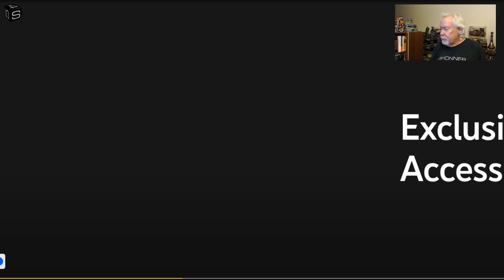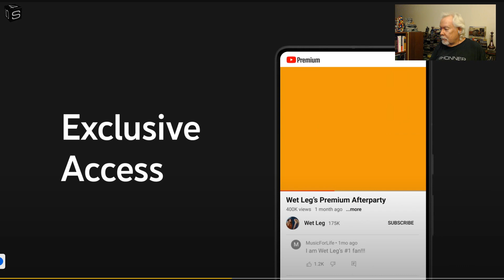TTRPGs: How to Run a Funhouse Game